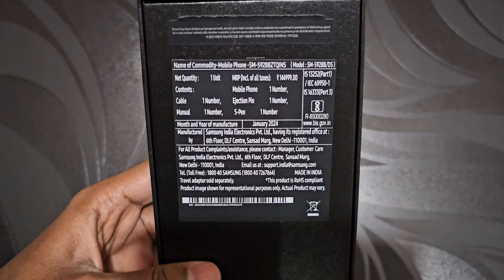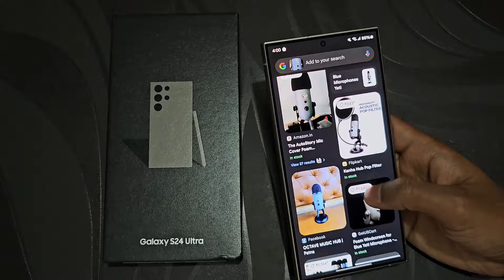UNBOXING SAMSUNG GALAXY S24 ULTRA - MY NEW GAMING DEVICE | PlayGalaxy - DT GAMING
WELCOME DT ARMY ❤️

DT GAMING